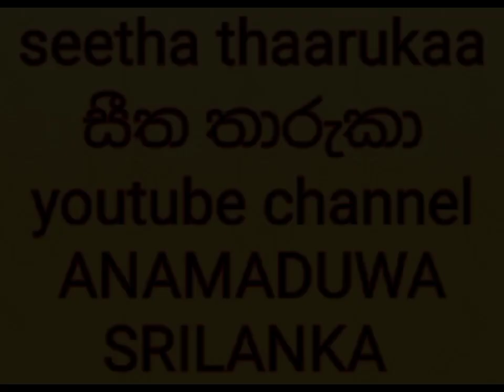ඇහැට කූල්.. නලින් පෙරේරා with marians හෙක්ටර් ශිවන්ත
ආයුබෝවන් 🙏

මේරියන්ස් ලාගේ පරණ ෂෝ වලට කැමති අය වෙනුවෙන් මේ වීඩියෝ ව ඔබ‍ට ඉදිරිපත් කරන්නෙමි...
හලාවත බංගදෙනිය 2005 /06වර්ෂය තුල පවත් වන ලැබූ මේ ප්‍රසංගය එදා හිටපු ඒ සාමාජිකයන් අද ගොඩක් දෙන දන්නේ නෑ... ඒ මතක අලුත් කිරීමට ද ඔබ‍ට මෙම වීඩියෝ ව දායාද කරමී බොහෝ ස්තුතියි...
කැමති නම් අප හා රැඳී සිටින්න

විවිධ රස විශේෂාංග අප නාලිකාව තුලින් ඔබ‍ට ඉදිරිපත් කරන්නෙමි.
රැඳී සිටින්න...